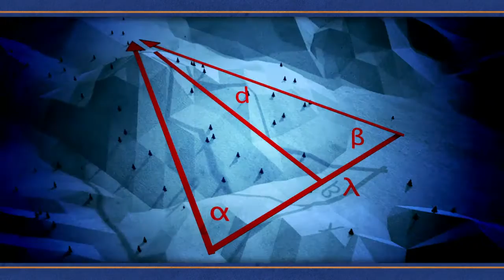FROM ERATOSTHENES TO SPACE GEODESY | Science & Space Video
FROM ERATOSTHENES TO SPACE GEODESY | Science & Space Video - "Looking Down a Well: A Brief History of Geodesy"
From NASA:
Geodesy is a field of study that deals with the measurement and representation of the Earth, and it all started when a clever human named Eratosthenes discovered that you could measure the circumference of the Earth by looking down a well. Over time, the field of geodesy has expanded and evolved dramatically, and NASA uses technology like radio telescopes, ground surveys, and satellites to contribute! Learn more about geodesy in this video!

Video credit: NASA/Goddard Space Flight Center